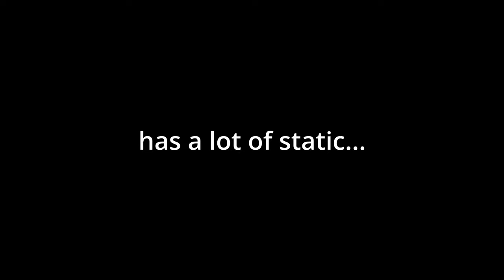Five Nights At Freddy's is complete MADNESS... HOLY MOTHER OF GOD